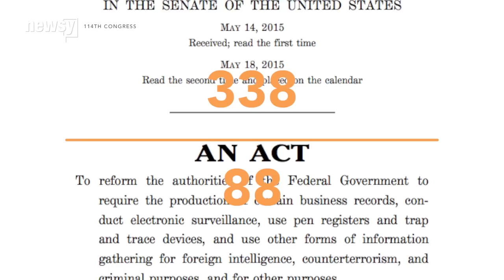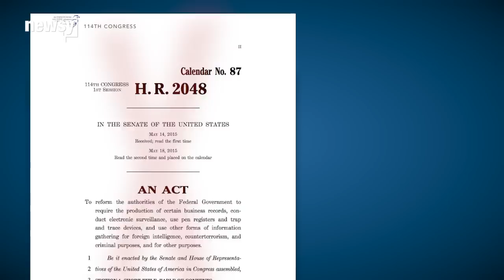Senate Will Have 8 Hours To Make An NSA Decision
A weary upper chamber still proved it had the energy early Saturday to block bills to both end NSA's bulk data collection and to extend it.

Transcript:
"On this vote, the yeas are 57, the nays are 42. Three-fifths of the senators duly chosen and sworn not having voted in the affirmative, the motion is not agreed to," said the Senate's presiding officer. (Video via C-SPAN)

And with that, the future of NSA bulk data collection is as murky as it's been since Edward Snowden first exposed it.

On Monday, June 1, the Patriot Act will expire. And along with it, the controversial Section 215 the National Security Agency uses to justify collecting the phone records of millions of Americans.

And while the bulk collection-ending House resolution called the USA Freedom Act passed that chamber with an overwhelming majority, the Senate's "no" vote just after midnight Saturday opened the door for just the opposite.

"I would urge a 'yes' vote on the two-month extension," said Senate Majority Leader Mitch McConnell (R-Kentucky). (Video via C-SPAN)

While Senate Majority Leader Mitch McConnell had managed to hold the lines against the USA Freedom Act, his Patriot Act extension also failed less than half an hour later.

House members left Washington, D.C. a couple of days ago and refuse to say whether they'll return before the Patriot Act expires. The Senate comes back on May 31 at 4:00 p.m. with only eight hours to do something before the deadline.

So the first option to pass the USA Freedom Act, for now, is done. The second option to extend the Patriot Act is done — the Senate rejected even a two-day extension that could've put some pressure on the House. The next option? No one's quite sure.

McConnell basically tried to strong-arm his weary upper-house colleagues who were keen on leaving town for the Memorial Day break. He focused the Senate's last day before the recess on passing fast-track trade legislation for President Obama and hoped procrastination and exhaustion would work in his favor.

But it didn't, leading some outlets like Politico to go so far as to label McConnell's strategy a "backfire" with no clear way to move forward. Perhaps just as telling, McConnell left the Hill early Saturday without stumping to reporters.

"In the end, the problem isn’t the House. It’s right in front of McConnell in the Senate. And he’s betting the eight days and some time away from Washington is the solution."

One thing's clear. While no one can agree just now on how to move forward, lawmakers just as badly don't want to be seen as letting a national security policy lapse with no policy in place for the future.

"We've got a week to discuss it," said Senator McConnell. "We'll have one day to do it. So we better be ready."

Sources:
C-SPAN